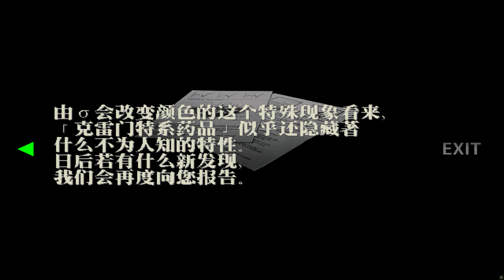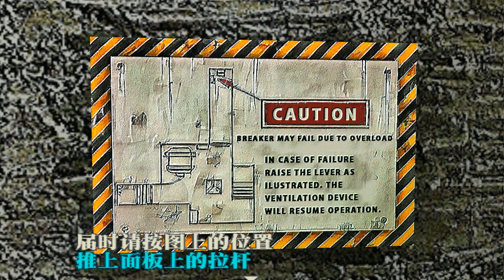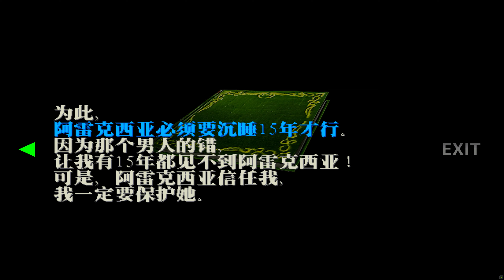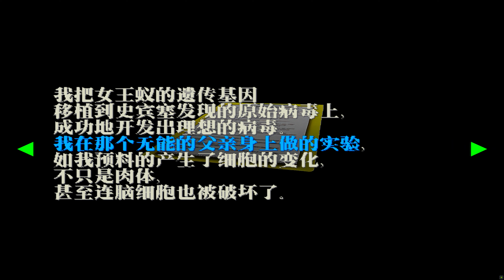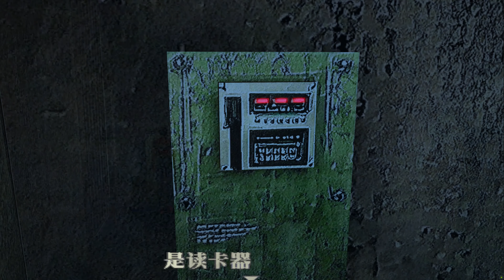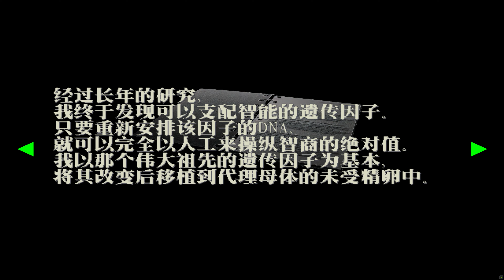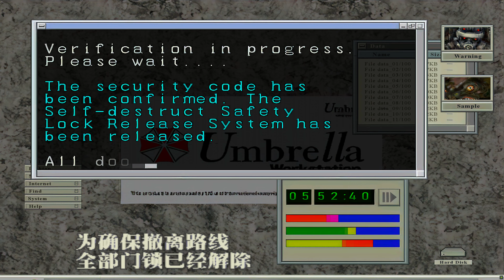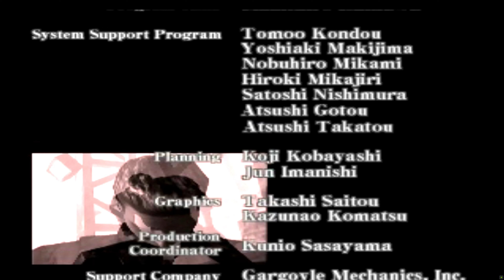[4K-AI修復]惡靈古堡-聖女密碼-BIOHAZARD-Code Veronica-HD REMASATER-最高清完全版-克里斯篇